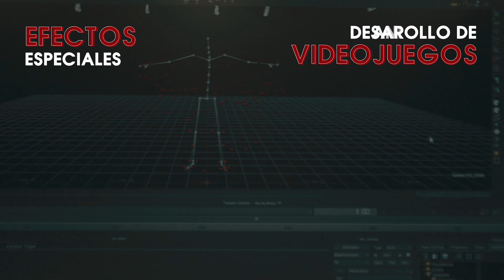Recorrido por UVM: conoce nuestras instalaciones de Lomas Verdes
¿Ya sabes en dónde vas a estudiar la universidad? Antes de responder acompáñanos en un recorrido por UVM. Conoce los laboratorios, cabinas, salones de clases, así como nuestros espacios deportivos.
¡No te pierdas una visita rápida a nuestro increíble estadio!
Da clic y descubre todas las carreras universitarias que tenemos para ti